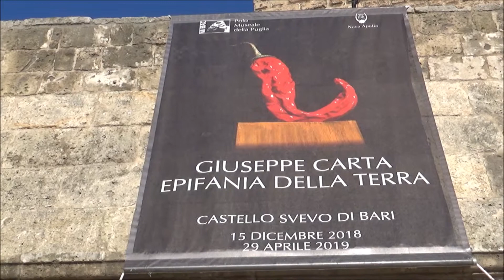Swabian Castle, Bari, Apulia, Italy, Europe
The Castello Svevo is a castle in the Apulian city of Bari, Italy. Built around 1132 by Norman King Roger II, it is currently used for exhibitions. Probably built in 1132 by Norman King Roger II, it was destroyed in 1156 by king William I of Sicily and rebuilt and reinforced in 1233 by the Holy Roman emperor Fredrick II. During the Angevin domination, it went through several transformation, and after being acquired by Duke Ferdinand of Aragon, was donated to the Sforza family and passed to Bona Sforza, Queen of Poland. After Bona's death, it was returned under the King of Naples and transformed into a prison and barracks. The castle is surrounded by a moat on all sides, except the northern section, which was bordering the sea and can be accessed from the bridge and the gate on the southern side. It is mainly composed of the Aragon walls and the main Hohenstaufen tower, and is currently used for exhibitions. According to the tradition, in 1221 Emperor Frederick II met St. Francis of Assisi in this castle. According to tradition, the emperor had a courtesan sent to Francis's room and watched through a peephole to see what would happen. When Francis sent the woman away, Frederick was impressed with his principles; the two spent the rest of the night in conversation. This story is not confirmed beyond doubt, but it is considered believable.